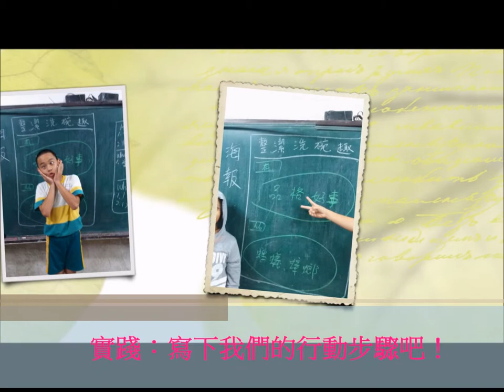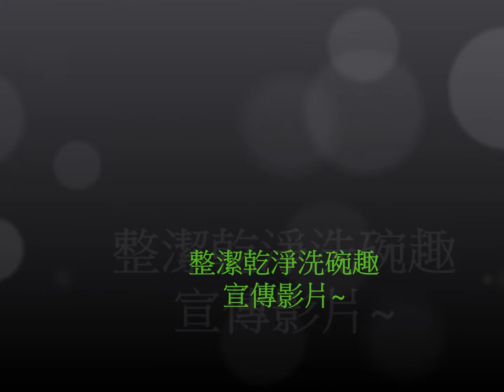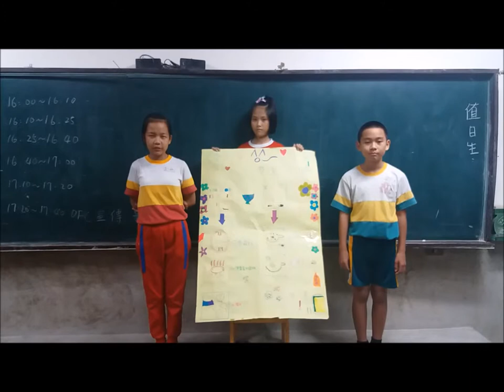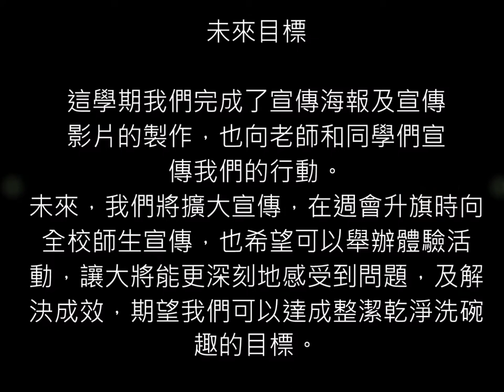CHI 2017094 - 乾淨整潔洗碗趣